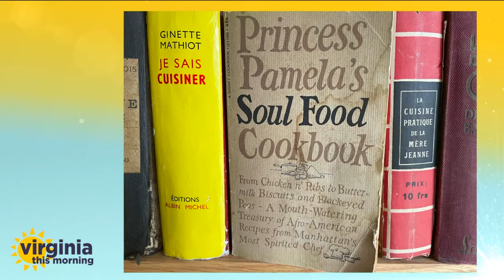A vintage recipe for Chicken Pot Pie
Elizabeth Madden, of Mixes Vintage prepares a chicken pot pie with a soda biscuit crust.